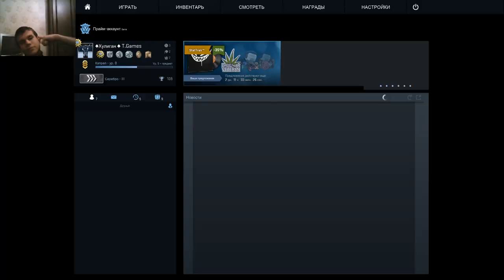Обзор новой карты Dust 2llСоревнования с другом в режиме БОЙ НАСМЕРТЬ.ll